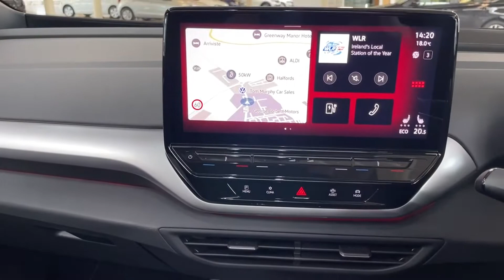221W1974 Volkswagen ID.5 TECH - Blue Dusk Metallic - SOLD